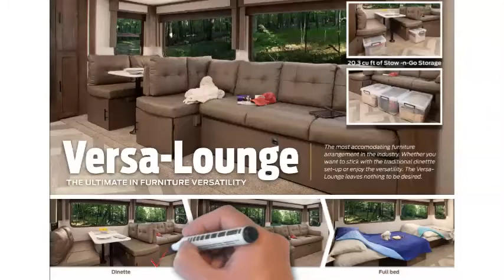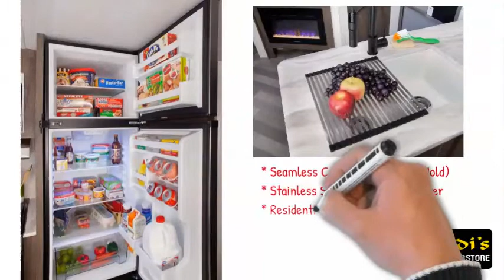2020 Salem Features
New features you can find on 2020 Salem travel trailers.